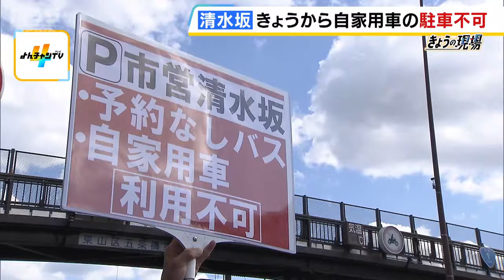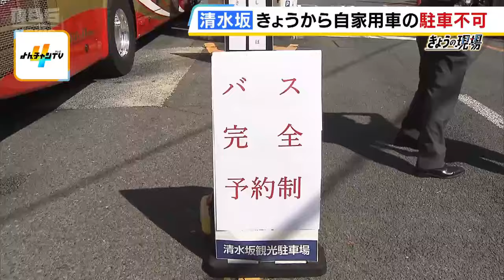「ややこしいことせんでええのに」京都・清水坂の駐車場が『自家用車禁止』観光バスのみ完全予約制に 混雑緩和なるか？初日の様子は（2024年10月10日）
京都・清水坂の観光駐車場が、１０月１０日から期間限定で自家用車を禁止、観光バスのみ２時間完全予約制となりました。

　京都の清水寺周辺は多くの観光客で賑わっています。平日でも道を埋め尽くすほどの人だかり。

　参道に続く五条坂では、タクシーや観光バスなどで大渋滞に。道路の幅は狭く、大型の観光バスは走行するのにも一苦労。

　（観光バス運転手）「いつも並びますね。長いと１時間ぐらい下りられないときあるから」
　（警備員）「人がめちゃくちゃ多いです。乗用車・バス・タクシーひっきりなしに上がってきます」

　清水坂観光駐車場は年間約７万９０００台もの車が利用します。毎年、紅葉シーズンの１０月・１１月は利用台数が多く、観光バスが時間調整や客待ちのために周辺の路上で駐停車することがたびたび問題となっていて、警察も取締りを強化していました。

　京都市は周辺道路の混雑抑止のため、清水坂観光駐車場を１０月１０日から２か月間、観光バスのみ完全予約制にして、自家用車での利用を禁止することにしたのです。

　（京都市・利用環境整備　金綱信樹課長）「交通の集中が発生し、五条坂を下る方向に一部渋滞が発生していました、それらのことを改善するため今回の対策としています。周辺道路の混雑により市民生活に影響が出ているのも事実です」

　今回の対策に周辺のお店からは混雑緩和に期待する一方で、不安の声も。

　（土産物店　店員）「今もう京都に観光でバス・タクシー以外にマイカーで来るお客さんがめちゃくちゃ多いです。個人の車が来る方がこの辺り（産寧坂あたり）のお店は潤う。そんなにややこしいことせんでええのに、と私は思います」
　「観光で来られる方は基本拒まずですね。それをある意味拒むような施策やから、どうやろうな？って頭の上に『？』マーク。僕は賛成はしにくい」

　また、観光バスを利用する旅行会社は駐車場の予約を取るのに四苦八苦したといいます。

　（神姫観光ＬＩＭＯＮ事業部　安田吉範さん）「午前０時に予約開始だったので、午前０時と同時に駐車場を確保するという作業を。それが朝６～７時だと取れない状態で」

　そして初日の１０日、駐車場を訪れると…

　（前田春香アナウンサーリポート）「あちらの青いバスは予約をしていなかったということで一旦駐車場に入りＵターンをして出ていきます」

　規制が始まったことを知らずに入ってきたバス、予約を何枠も取って注意を受けたバスなど、多少のトラブルはありましたが、一定の緩和は見られました。それでも午前中、混雑が解消することはありませんでした。

　１０日に正式に始まった期間限定の清水坂観光駐車場の規制。果たしてオーバーツーリズムの対策として効果はあるのでしょうか？